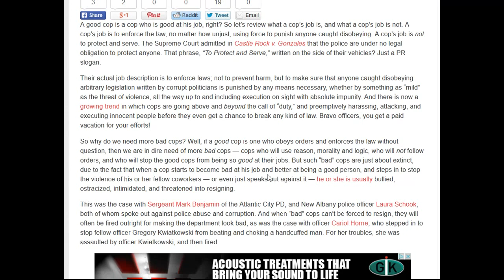Why We Need More Bad Cops,a good cop is one who obeys orders and enforces the law without question